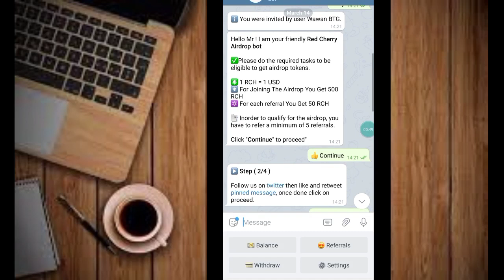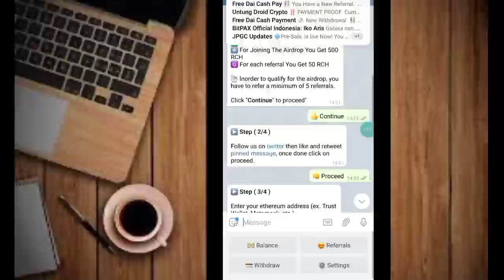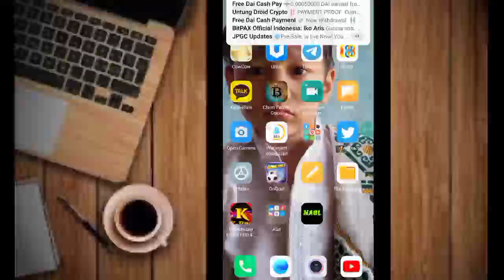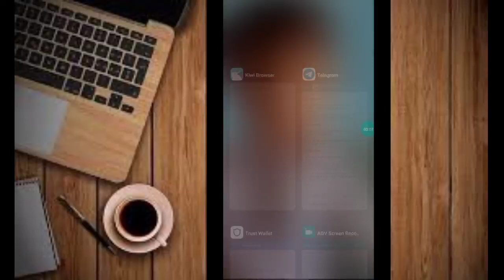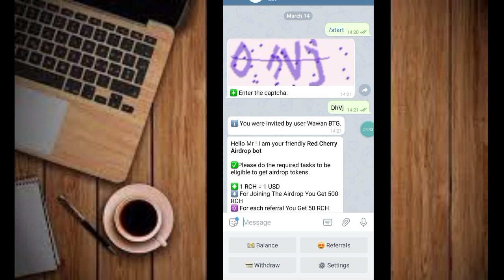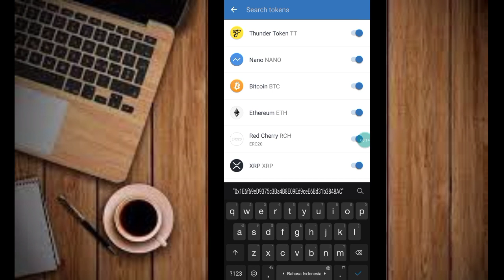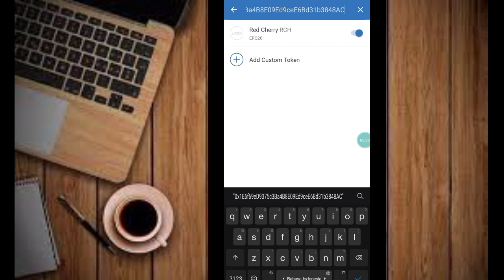New Crypto Airdrop.! Cara Claim 500 RCH Estimasi $500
Gabung di Telegram Channel :
T.me/BochiCrypto
Daftar Wallet :
FaucetPay:

Happy Earning's

bitcoin gratis
terbaru
bitcoin